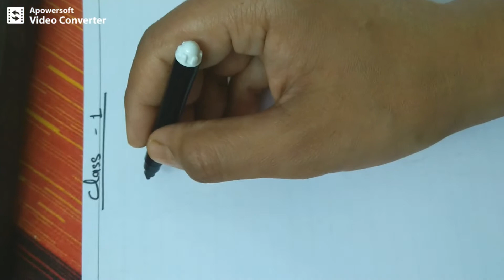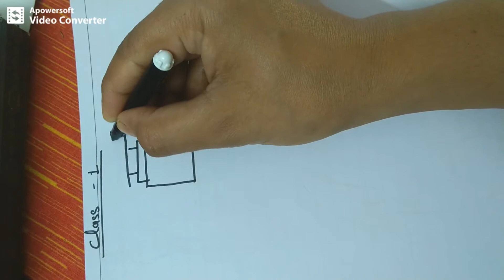Lecture no-1, class-1, subject-Art & craft, Topic-Art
By Satya Sarth